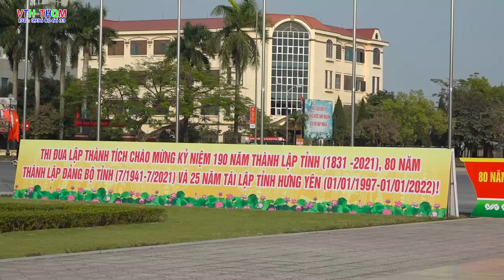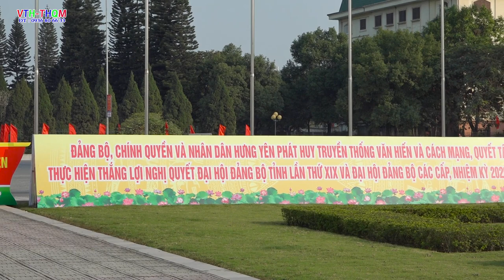Đêm nghe hát đò đưa nhớ bác